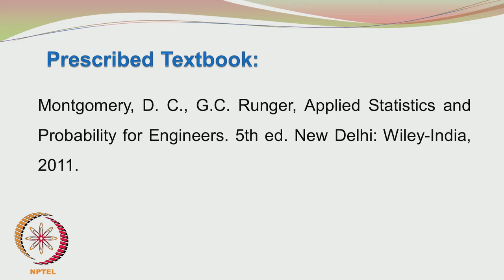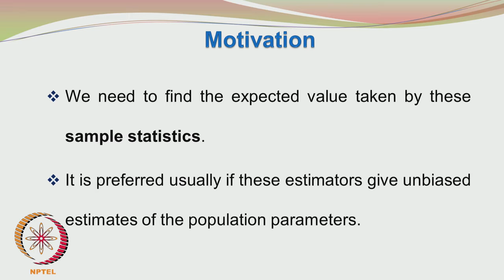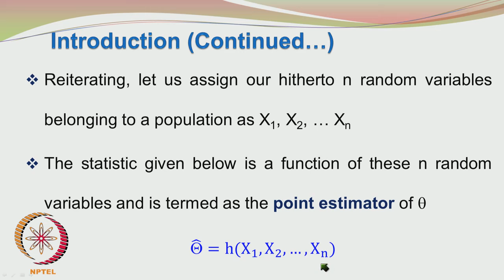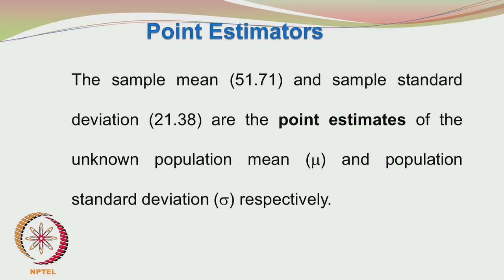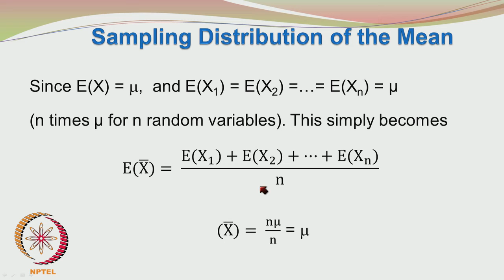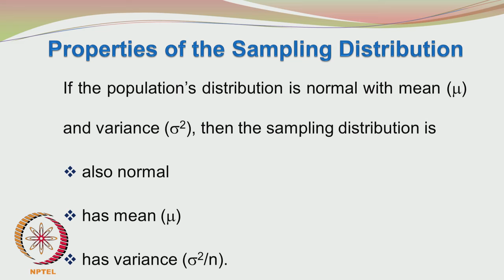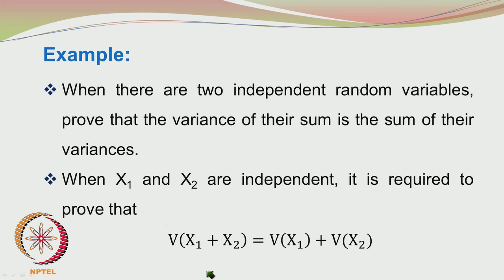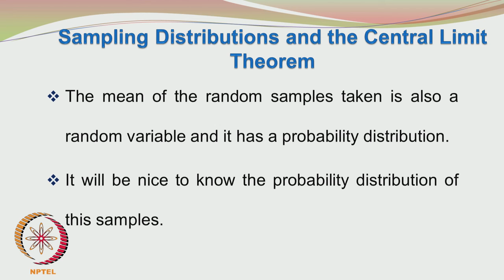Mod-01 Lec-12 Point Estimation